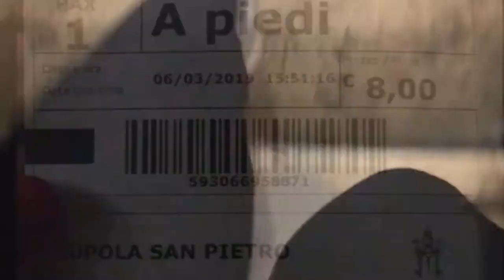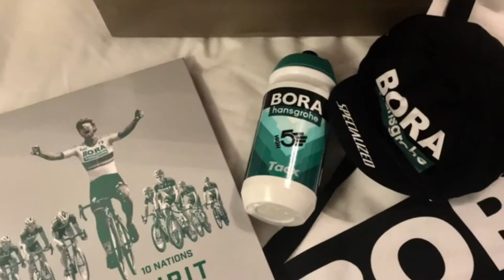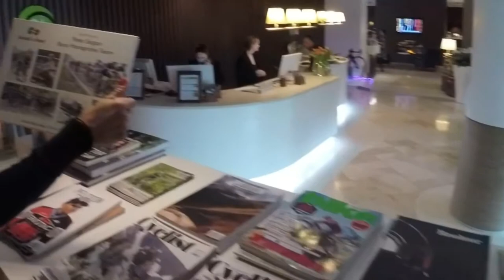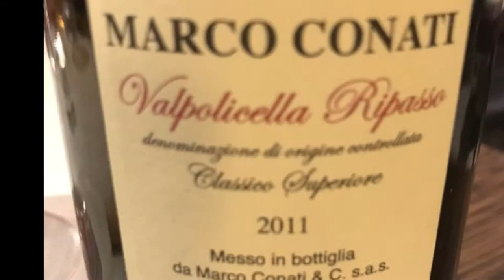Strade Bianche and Garda Lake Karol Meyer and Tiago Silva at Garda Bike Hotel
Strade Bianche and Garda Lake
Karol Meyer and Tiago Silva with Garda Bike Hotel Cycling trip 🚴‍♀️💨 Itália